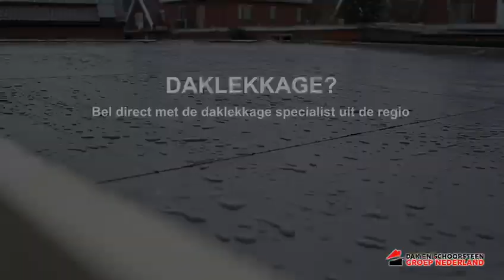Daklekkage Boomen | Daklekkage in Boomen | Lekkage? Uw regio dakdekker!